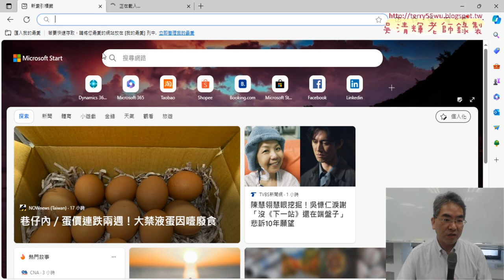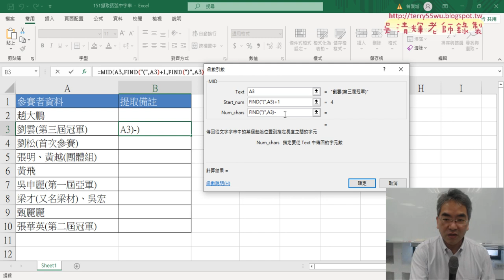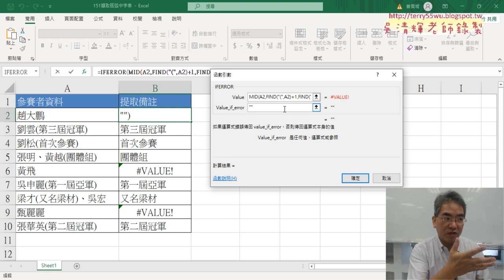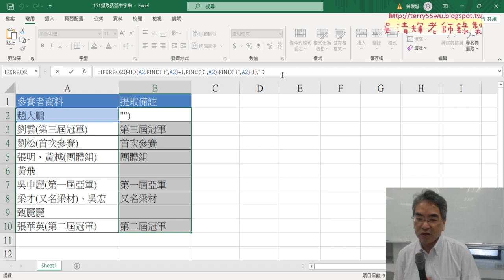03 三步驟先FIND再MID再IFERROR